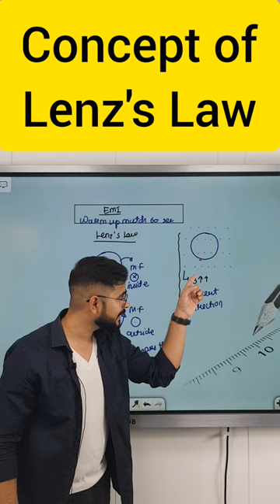Concept of Lenz's Law | Electromagnetic Induction Class 12 | Warm Up Match with Sachin Sir